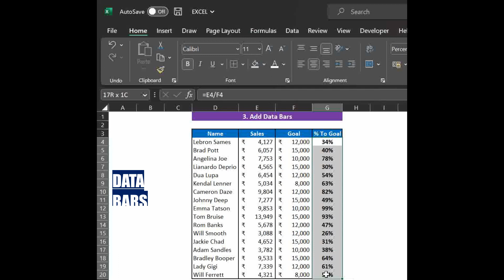3 Ways to let Excel Analyze your Data 😊excel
3 Ways to let Excel Analyze your Data 😊excel